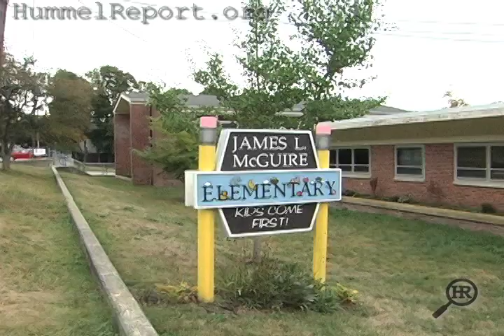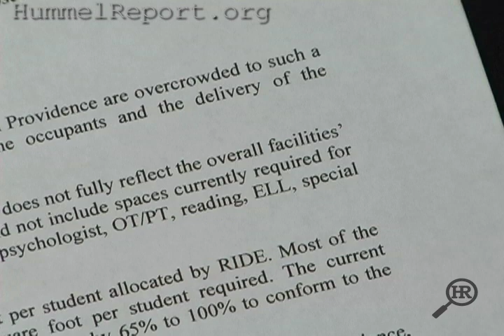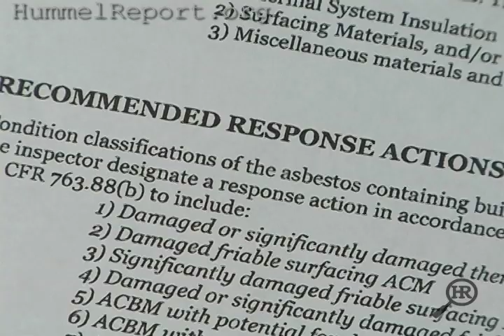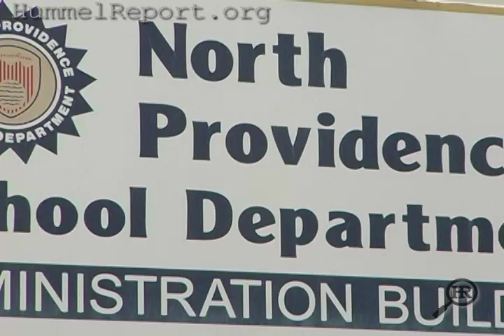Sooner or Later 10.8.2015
After years of deferred maintenance, North Providence has schools that need major repairs or replacement. But will taxpayers foot the bill for an estimated $75 million price tag to solve the problem? The reinstatement of a state program that reimburses a substantial amount of those costs may make the price tag a more attractive sell - and prompt other communities to tackle construction projects they've put on hold the past several years.